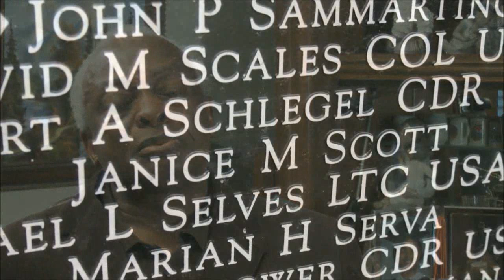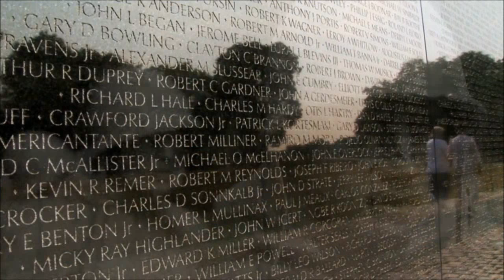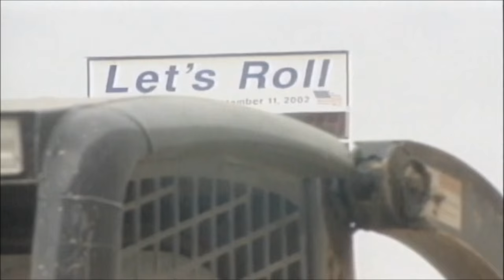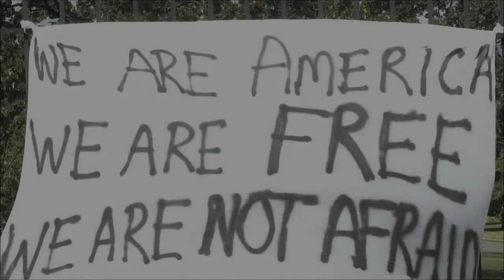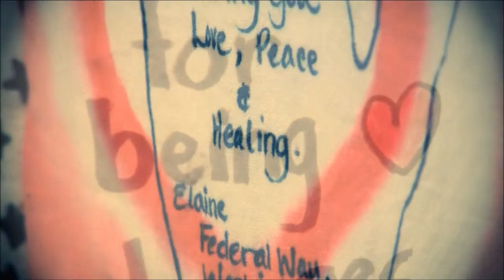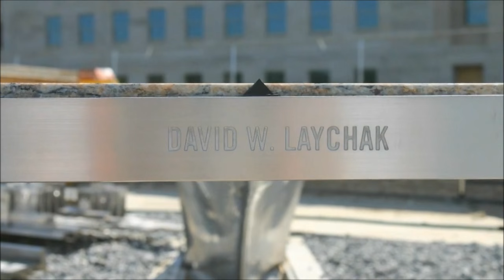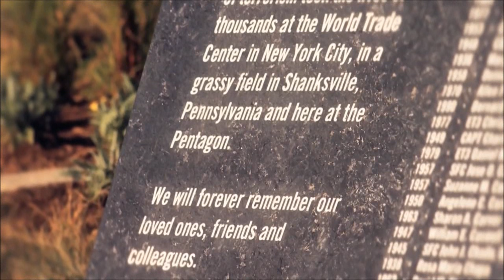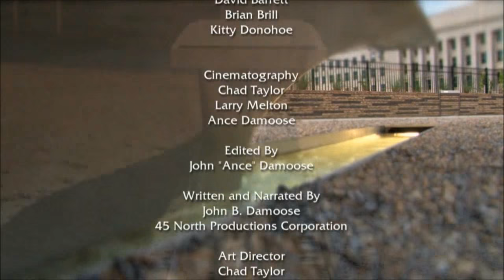The Pentagon Memorial (documentary)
The Pentagon Memorial, located just southwest of The Pentagon in Arlington County, Virginia, is a permanent outdoor memorial to the 184 people who died as victims in the building and on American Airlines Flight 77 during the September 11 attacks.

Designed by Julie Beckman and Keith Kaseman of the architectural firm of Kaseman Beckman Advanced Strategies with engineers Buro Happold, the memorial opened on September 11, 2008, seven years after the attack.

The National 9/11 Pentagon Memorial is the first national memorial dedicated to the tragic events that occurred on Sept. 11, 2001. All 184 lives lost in the attack on the Pentagon are represented by “Memorial Units.” Each unit has a victim’s age and location at the time of the attack inscribed on it. The units are arranged along an age line, according to the year each victim was born. They are positioned to differentiate those who were on board American Airlines Flight 77 and those who were in the Pentagon, and each contains a pool of water that reflects light in the evenings. Surrounding the units are 85 Crape Myrtles (trees that will grow up to 30 feet tall) and the Age Wall, which grows one inch in height per year relative to the ages of the victims. According to the National Park Service, more than 225,000 people visit the memorial each year.

Credits: DoD News, The Pentagon Memorial Fund.